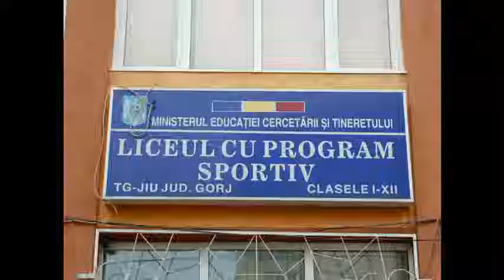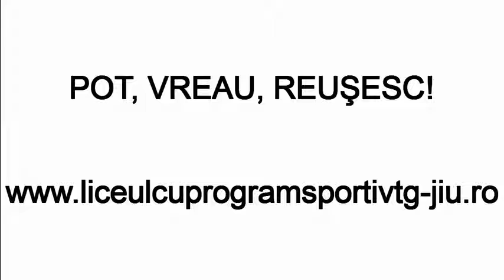L P S Targu Jiu